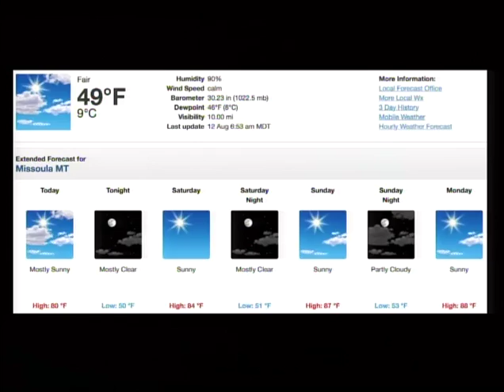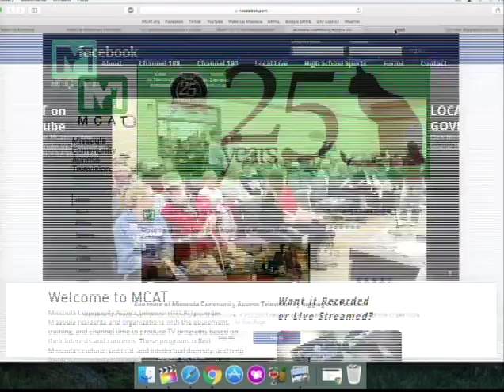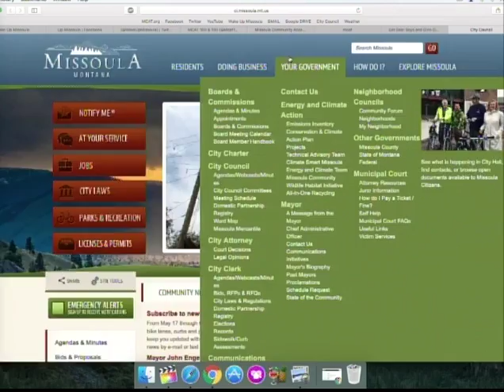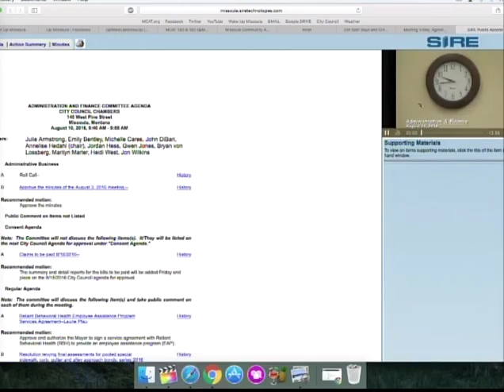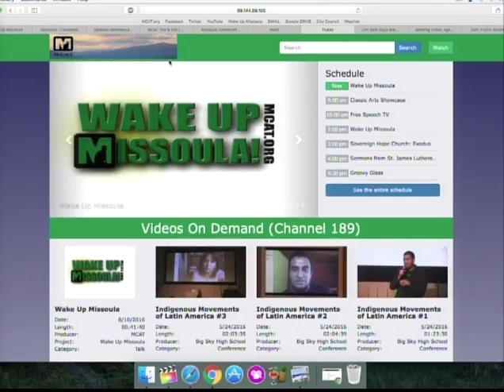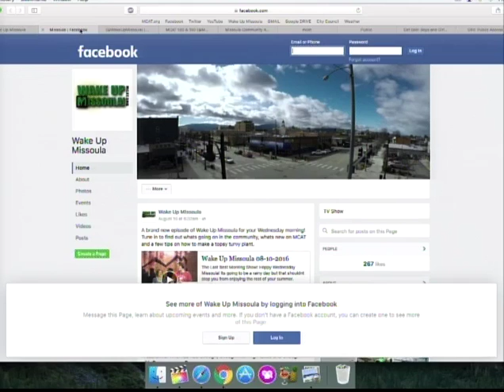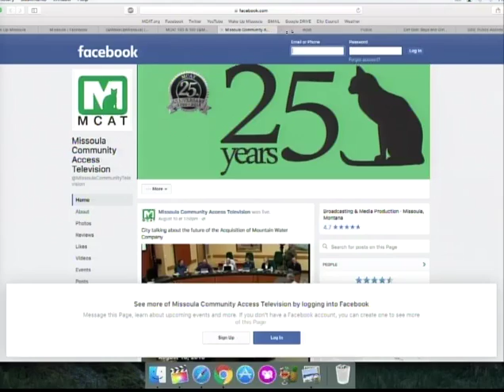Wake Up Missoula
The Last Best Morning Show! Its a Friday and a beautiful one at that! We kick the show off with a two part video from the Boys and Girls Club, a mystical tale about an alien from space.  Noelle has your weekend events and there is a lot going on, especially for those night owls. Thankfully the weather will hold out as Scott tells us. Asaph's Musical Notes makes us all wish we were cool enough to be known by one name but in the end isn't it two names that really set us aside? We have no idea but either way tune in and get your morning started right!